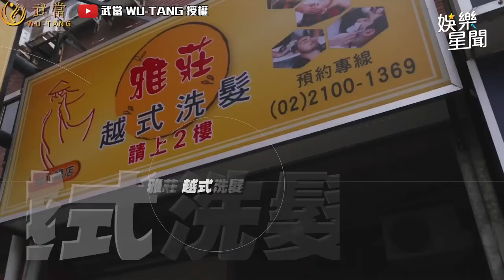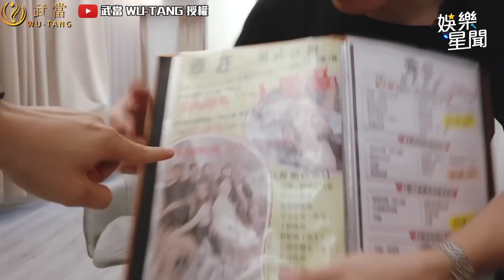越南妹子超強手技！溼滑交替讓他全身鬆到噴：聖人模式了｜三立娛樂星聞